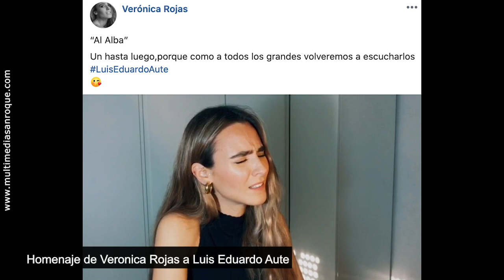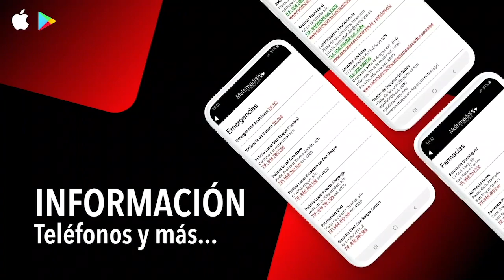NOTICIA VERONICA ROJAS 8 ABRIL 2020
La cantante sanroqueña Veronica Rojas ha realizado un homenaje al cantautor Luis Eduardo Aute, fallecido hace unos días, interpretando al piano una de sus canciones más célebres: Al Alba.